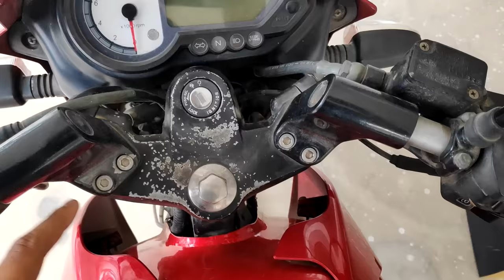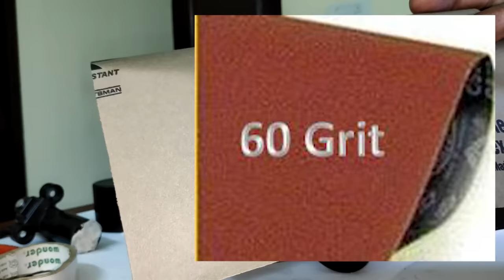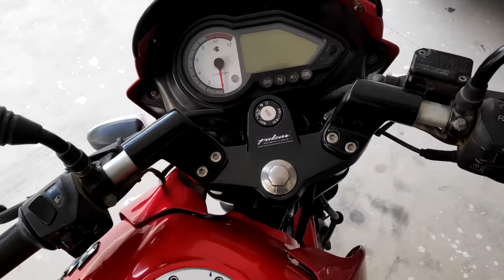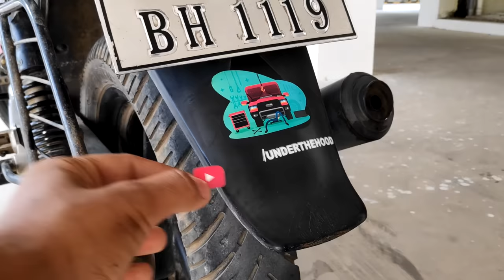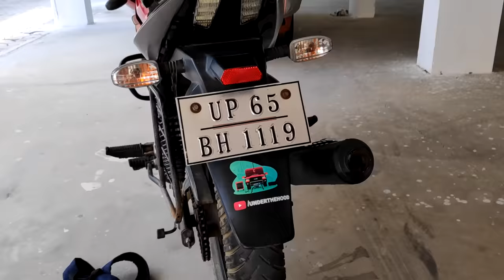How To Restore Bike Paint At Home | Bike Paint Correction | Quick Drying Acrylic Spray Paint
HOW TO REPLACE BIKE LOCK SET-

In this video, I have shown the easiest and cheapest way in which you can restore your bike's worn out paint, (Restore your bike's old paint) at home using a very few tools.
As an automotive enthusiast I know how much you love your car and bike, so why not keep it new?
When that can be done only by spending a dyne!
The spray paint can be easily found at your local hardware store, along with emery papers(sandpapers).
So get going and do this awesome DIY and make yourself proud.
Though I am giving Amazon link to the spray paint, I have not tried the same. And you can find cheaper and better spray paint offline.

Link to my toolbox small(1/4 inch), tried and tested!

Link to my toolbox big(1/2 inch), tried and tested!

VIDEO CREATOR-
ASDC CERTIFIED AUTOMOTIVE SERVICE TECHNICIAN LEVEL 5

SONG CREDIT-